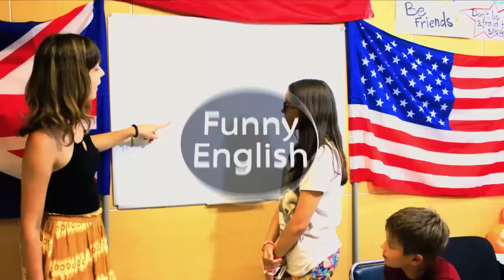Детский лагерь на Черном море MOST camp 2017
Детский лагерь на Черном море MOST camp 2017, крутые вожатые, новые развлечения, новые мастерклассы, море впечатлений.